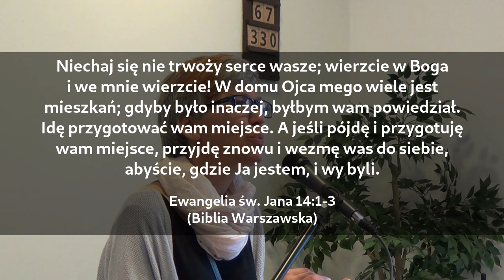Migawki z chrześcijańskiej codzienności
Serdecznie zapraszamy do obejrzenia nagrania kazania Beaty Głowackiej, które wygłosiła w naszym zborze 6 lipca 2019 roku w naszym zborze.